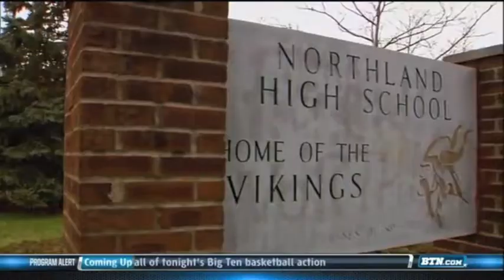Trey Burke Tribute:2013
for some clips
BTN and ESPN own these video clips I do not and I respect the stations